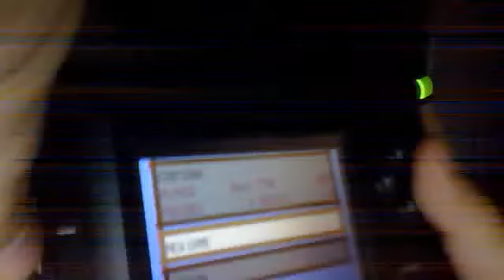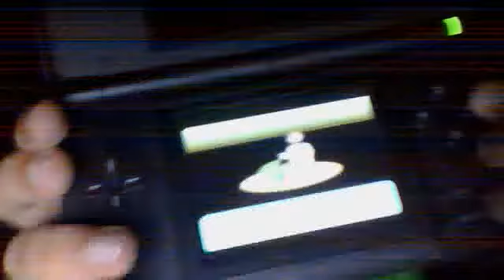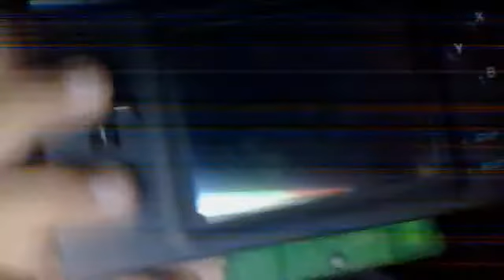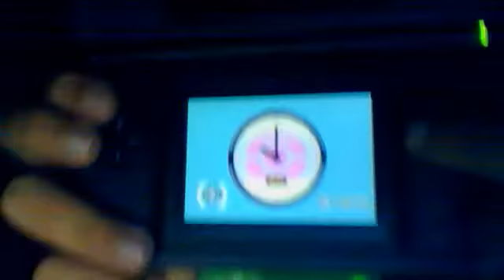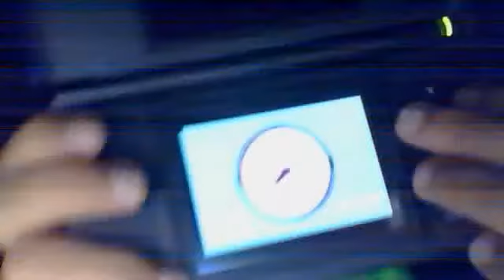Updates, Apoligies, and sickness with Pokemon!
Raaaaaaawrr Hatus for the loss